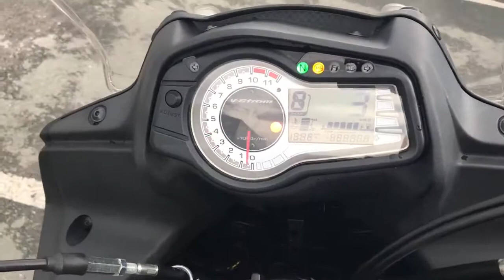SUZUKI V-STROM 650 ABS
Год выпуска: 2014
Тип: дорожный